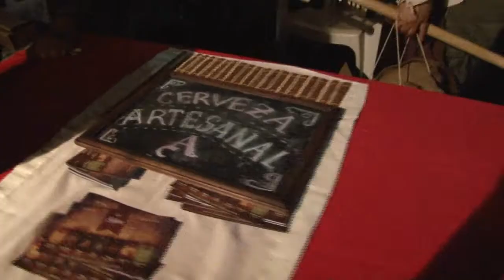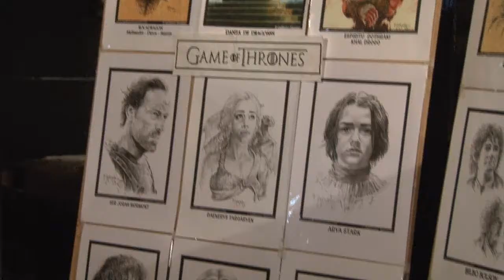Feria Medieval IV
A la Feria Medieval la visitan cada día más gente, entre ayer y hoy pasaron más de 40 mil personas por el Espacio Cultural Del Sur.

Hoy contamos con la presencia del Ministro de Cultura porteño, Ing. Hernán Lombardi.

Gracias a toda la organización y a todas las personas que fueron parte de este evento cultural.